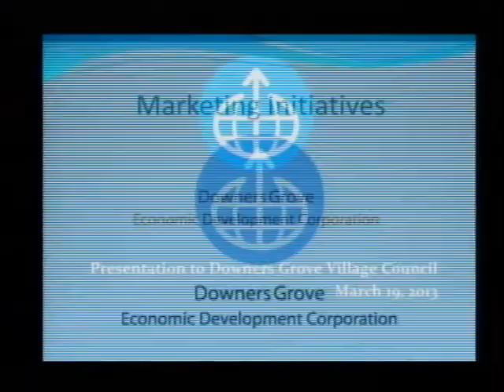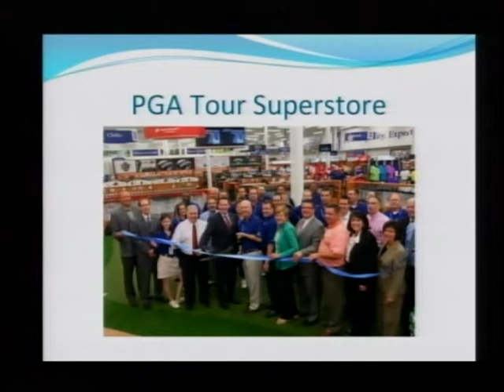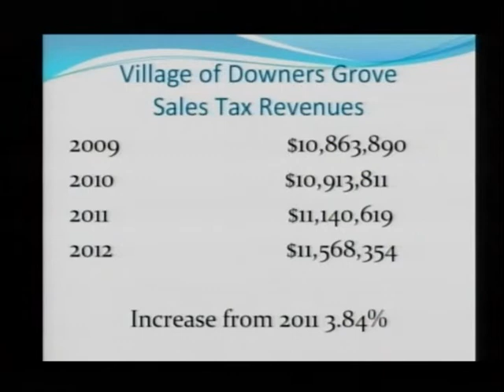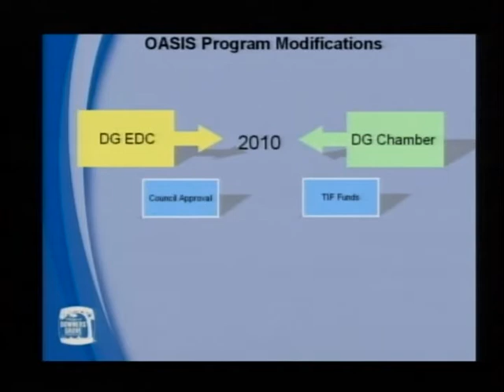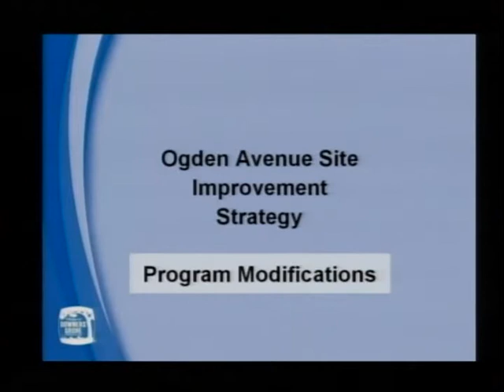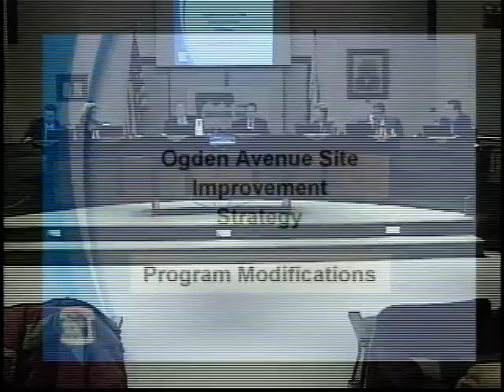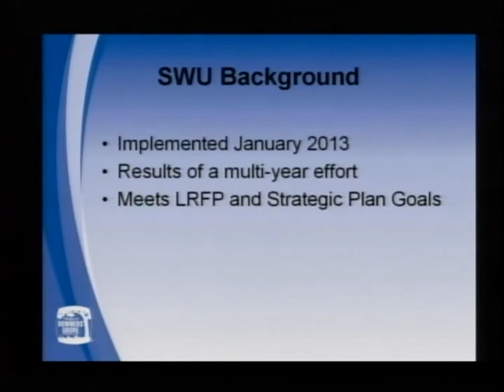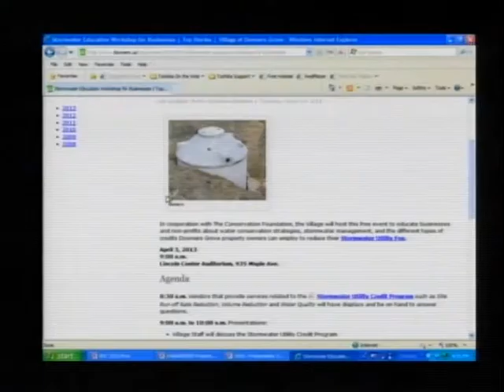Council Meeting: 03-19-2013